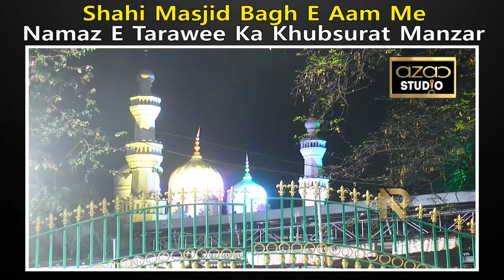Shahi Masjid Bagh E Aam Me Namaz E Tarawee Ka Khubsurat MANZAR !